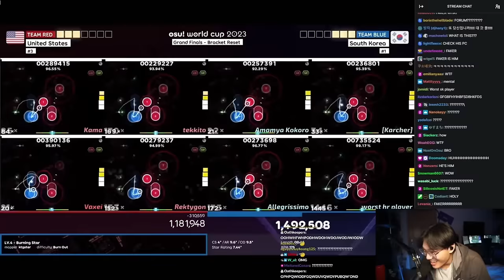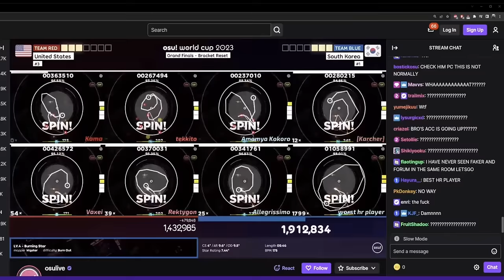osu! players react to the best fc in OWC 2023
NONE OF THIS CONTENT IS MINE

I just wanna relive that moment when I saw worst (BEST) hr player fcs this map again. I also very like to see other people react to osu scores. I wasn't rooting for South Korea for this match, but what a legendary score.